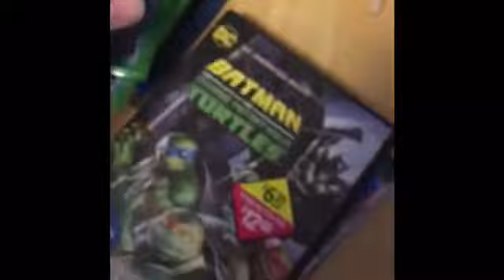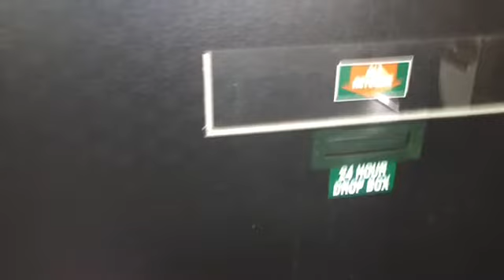Family video ending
Family video meant a lot to me and to see it go break my heart I will forever remember the great memories I had there Marco pizza may still be open but family video will forever be remembered.

Credit to guy who upload Ninjago Zane death theme I screen record it .